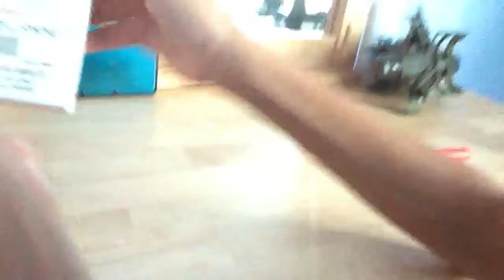Deedle02s metal gear solid snake eater 3d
Deedle02s metal gear solid snake eater 3d is asome